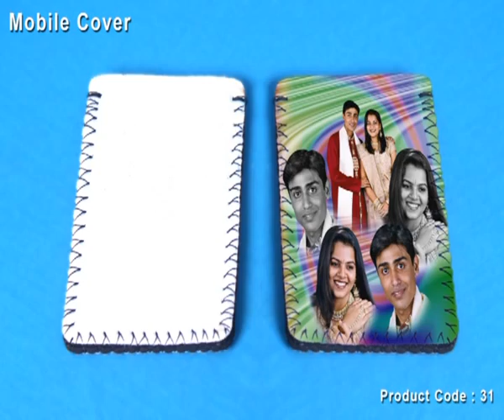Mahavir sublimation - MOBILE COVER (CODE No.31)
MAHAVIR SUBLIMATION introduces a new range of sublimation BLANK PRODUCTS.